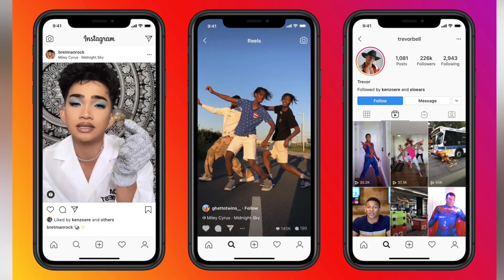Repair iPhone at Home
Weekend ki zabardast news ho jaye😎